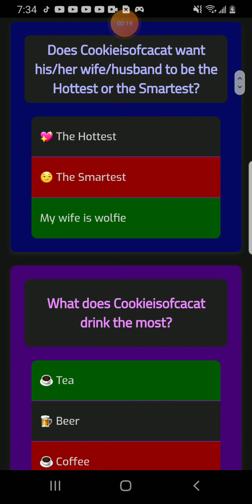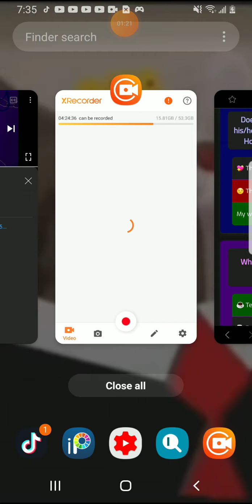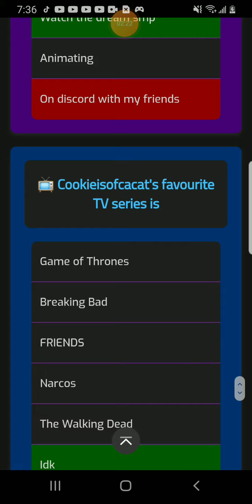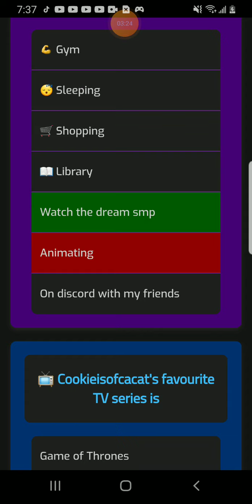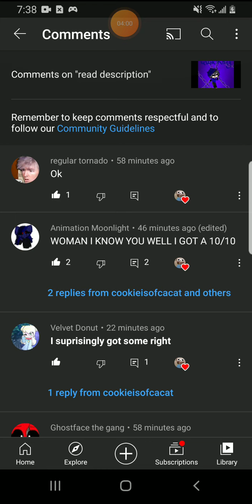looking at my friends Answers on my quiz